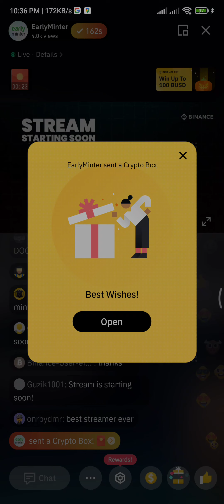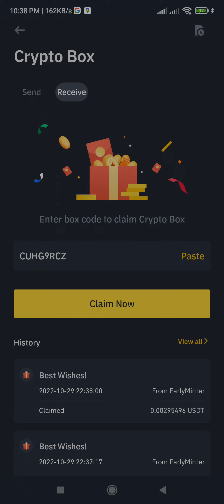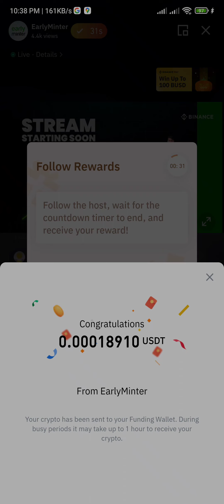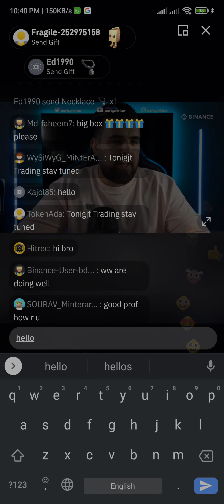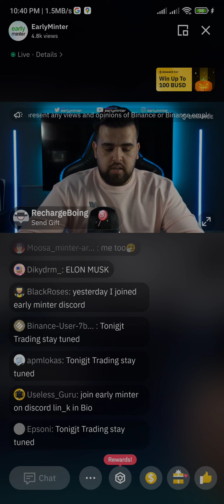BINANCE LIVE EP 14 Get free crypto box🎁binance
This is a short vedio on BINANCE LIVE platform.

I will make more videos on this platform and I will teach you how to make advantages from this platform. So please stay with us.

There is very little knowledge among the BINANCE uses about this Live platform.

This is same as live chat platform conduct by hosts and viewers can watch and comment what they are doing and the hosts can distribute their valuable gifts with the viewers

You can enjoy the chat while claiming the crypto boxes free of charge.

You can claim sign up rewards Avery single day and make a chance to qualify for the spinning wheel for more valuable GIFTs

Many thanks
Admin.